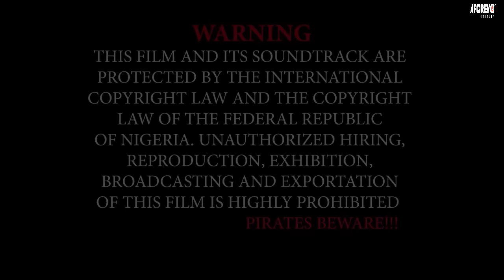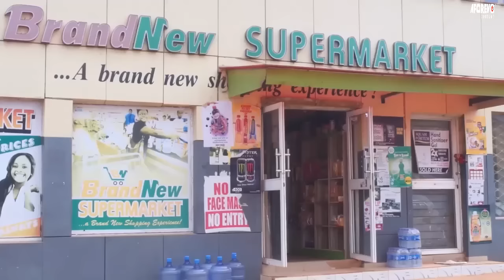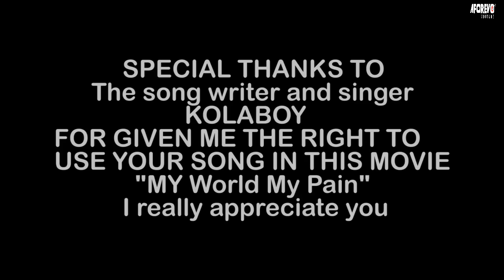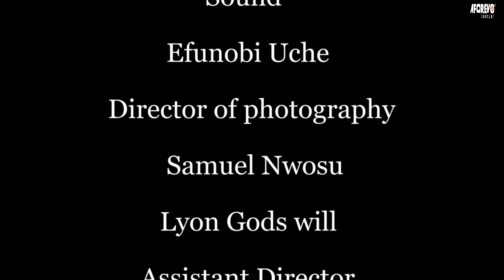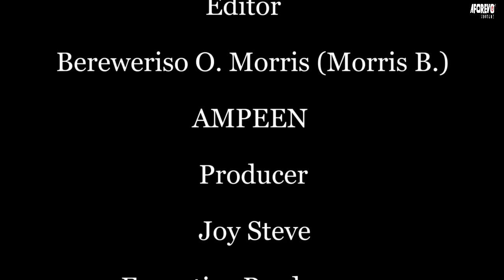COMMENT LA PAUVRE JEUNE FILLE MALTRAITÉE EST DEVENUE UNE RICHE PRINCESSE - FILM NIGÉRIEN EN FRANÇAIS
Deux sœurs se sont retrouvées dans une situation créée par leur mère en raison d'une dette qu'elle avait envers son employeur. Vont-ils un jour sortir de cette situation difficile ? C'est un film nigérian en français | Film Nollywood en français | Film africain en français